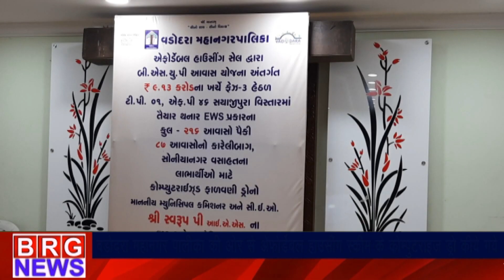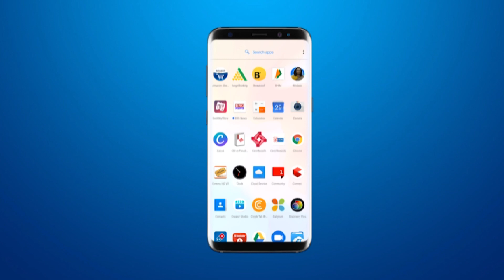VMSS के मुख्यालय में Municipal Commissioner ने गरीब आवासो के Computerize ड्रॉ किये